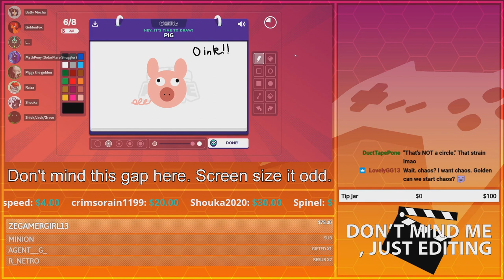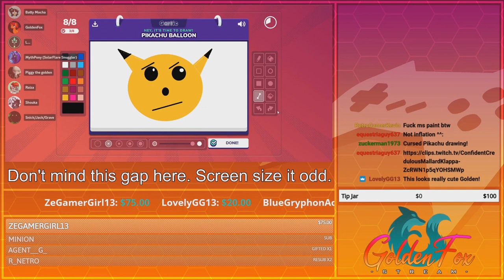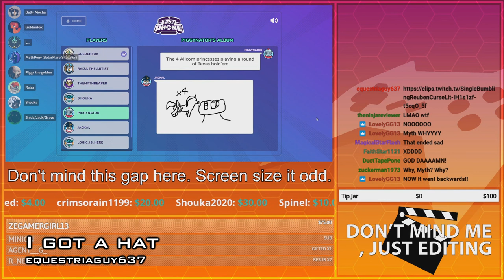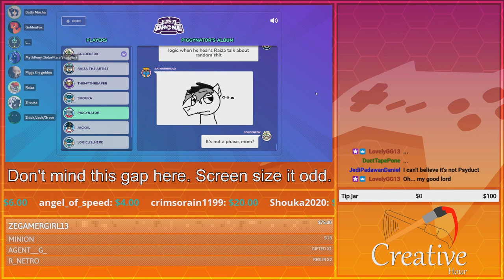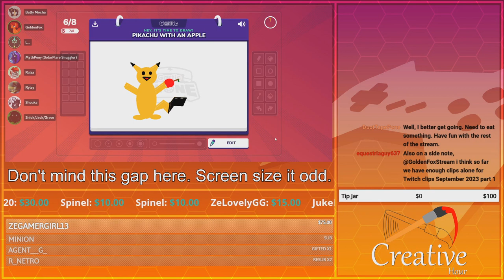September, 2023 Pt. 1 | Compilation Clip Reel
Featured Clips

0:00 - Intro

:// Preshow 9/3/2023
0:09 - Shouka's sneaky plan backfires! by RetroGamerKevin
0:40 - Reacting to the Orca Scream in Among Us Clip from Ducttapes by equestriaguy637

:// West of Loathing
1:41 - I am on my way I can go the Oh Sh**t Here We Go Again! by JediPadawanDaniel
2:15 - It's Camble's Tomato Soup! by JediPadawanDaniel
2:58 - I'm Cumming all over sleepy by JediPadawanDaniel
3:28 - More Stupid Walking by equestriaguy637
3:39 - Who is Sleepy by equestriaguy637
4:25 - Piggy tells a dry joke by MagicalStarFlash

:// Preshow 9/6/2023
4:43 - What are we playing? Your Mother! by equestriaguy637

:// Gartic Phone
5:01 - Fun scribbling your mom by equestriaguy637
6:01 - Eff my Eff by equestriaguy637
6:29 - Biblically Accurate Sonic by MagicalStarFlash
7:24 - Balloon Pikachu by equestriaguy637
8:05 - Pixar's New Movie Pitch by equestriaguy637
8:47 - Another South Turn by equestriaguy637
9:34 - I got a hat by equestriaguy637
10:24 - Existential Crisis Duck by equestriaguy637
11:07 - Not a Phase! by MagicalStarFlash
12:07 - Toilet Humor so bad, Logic refuses to draw it by equestriaguy637
12:55 - Open your ears by equestriaguy637
13:40 - Kung Fu Stickman Action! by equestriaguy637
14:22 - Courage goes to Garten of BanBan? by equestriaguy637
15:05 - Leave DucttapePone out of this by equestriaguy637
15:53 - From Logic to Deaf by equestriaguy637
16:38 - Gravity Collapse by equestriaguy637
17:33 - A look inside Raiza's mind by equestriaguy637
18:27 - A Maintained a whole album by equestriaguy637
19:11 - A Shouka Inisde Joke goes wrong? by equestriaguy637
20:02 - Chris Pratt is, The Last Watermelon! by equestriaguy637
21:02 - Sonic Drowning PTSD Kicks In by equestriaguy637
21:36 - Yet another South Turn by equestriaguy637
22:18 - FlutterA$$ by equestriaguy637

:// Postshow 9/6/2023
23:08 - Minecraft 101 brought to you by Mythpony by equestriaguy637

23:59 - Outro